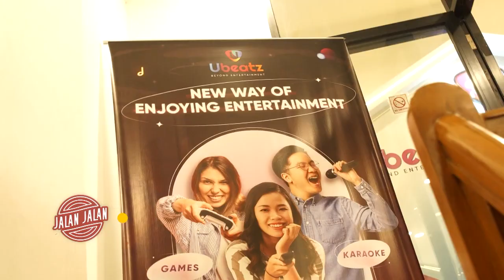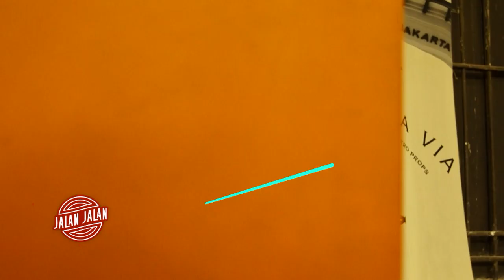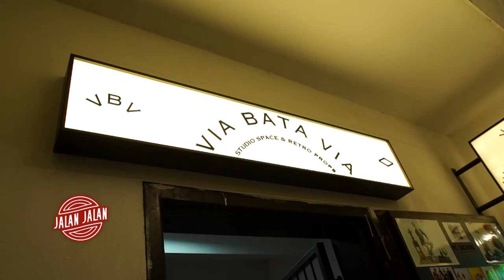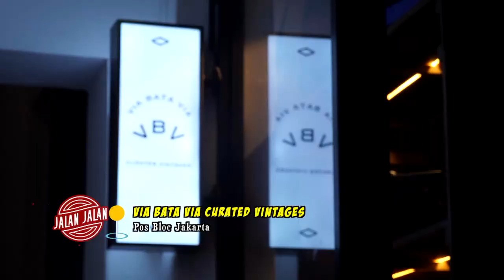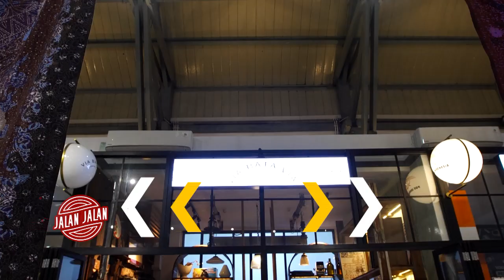Main ke Pos Bloc Jakarta, Nyiobain Karaoke In the Box | JALAN JALAN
KOMPASTV - Bingung mau ngabuburit di mana? Tenang aja, Steffy dan Marcell punya rekomendasi tempat-tempat di Jakarta buat ngabuburit nih Teman Jalan.

Baca Juga River Tubing, Rafting Wajib Coba di Desa Sindangkasih Garut | JALAN JALAN di

Kamu bisa nikmatin sore hari keliling ibukota naik "bus transjakarta wisata".

Ngeracik produk essential oil di "Atsiri di Sarinah", lalu karaokean di "Ubeatz" foto studio dengan suasana retro di "via bata via".

Baca Juga Keliling Taman Mini Indonesia Indah, Pemandangan Baru saat Naik Gondola | JALAN JALAN di

Tentu kamu perlu kesini karena banyak hal baru loh di "Taman Mini Indonesia Indah".

Saksikan JALAN-JALAN episode "Ngabuburit di Jakarta ala Steffy & Marcell", Minggu/16 april 2023 jam 10.30 WIB hanya di KompasTV.